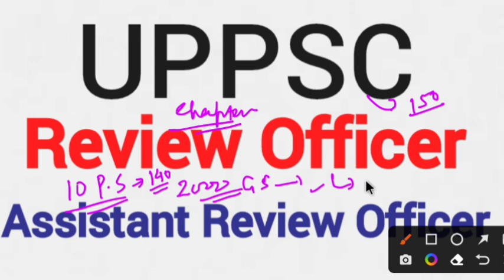uppsc ro aro Preparation Strategy|| Exam date|| Notification Date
CALL/ WHATSAPP/TELEGRAM